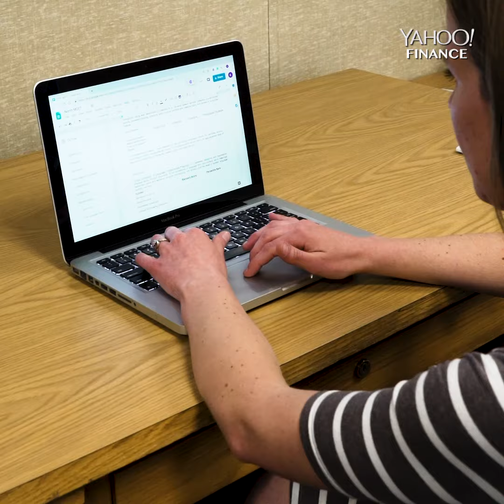This dreamchaser quit her school job to travel the country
This person travels the country for her job
Description: Kathryn Mancewicz quit her job at a school to travel the country as a nomadic speech pathologist. After paying off her student loans, Mancewicz and her husband bought an RV to follow their dreams